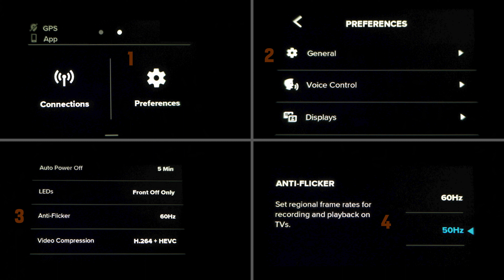Kako snimati bez treptaja svetla | remove GoPro flickering light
Pišite mi u komentaru da li vam se dopao ovaj video i voleo bih da čujem i predloge za naredne videe!

Stay sharp, and stay focused!
JW
(oh, I see you have found my secret keywords. well done!)